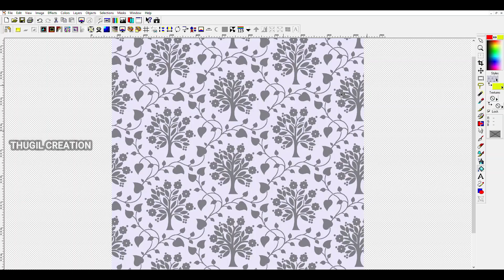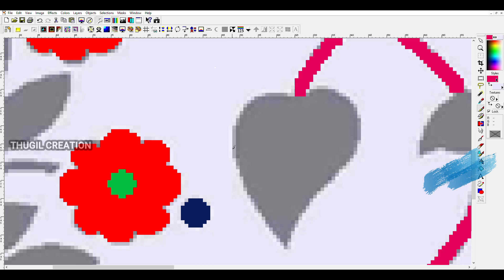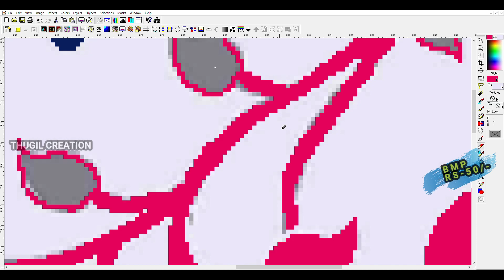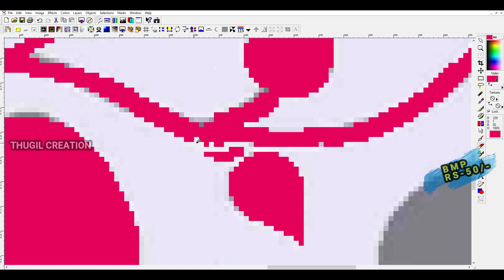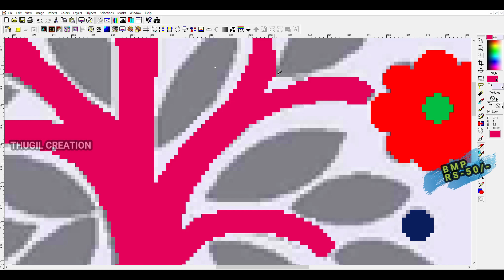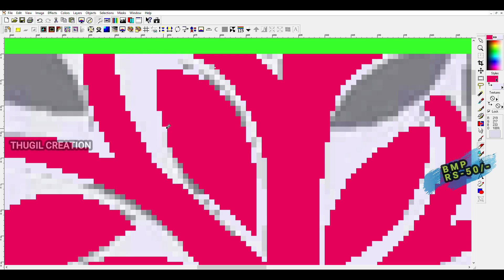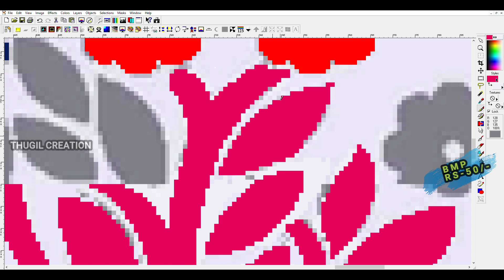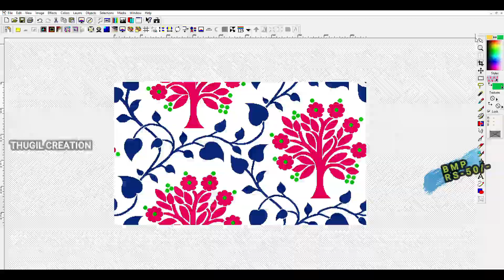JAAL DESIGN | JASC PAINTSHOP | TRACING & EDGING | RS -50 /- BMP IMG | THUGIL CRAETION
🤳IMG DETAILS:

✨ CATEGORY :  J A A L
✨ SIZE             :  275 (WIDTH) * 480 (HEIGHT)
✨ REED           :   80
✨ PICK            :   76

G-PAY or PhonePe - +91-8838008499 (SEND VIDEO LINK TO MY WHATSAPP AFTER PAYMENT COMPLETED)